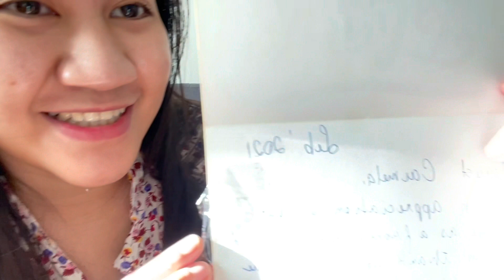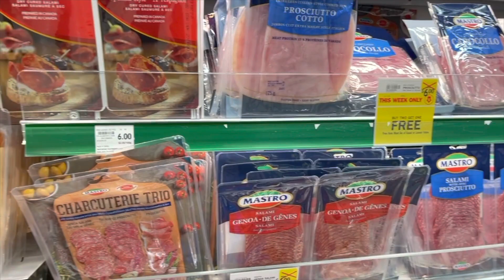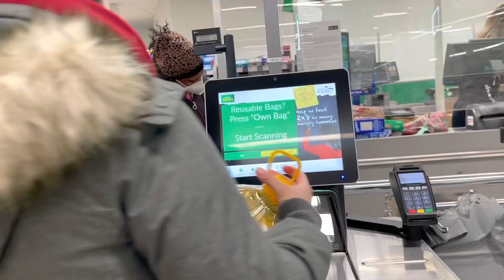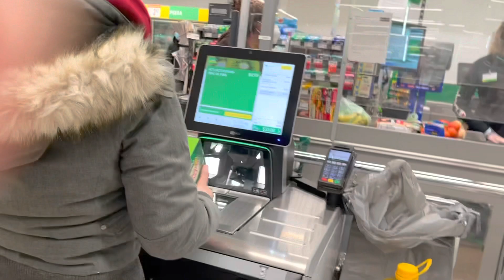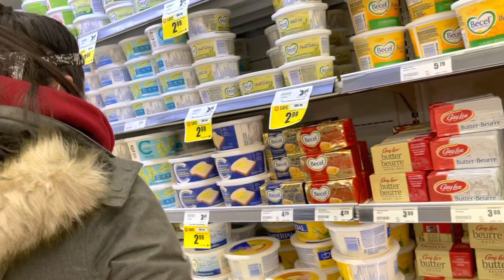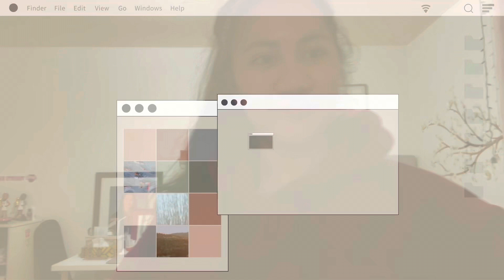Day Off: Grocery Shopping for Nok’s To Go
So, it’s finally my day off after working ten 12 hours shift in the last 14 days! At last I was able to vlog and make this day productive. We will definitely be busy this coming weekend so we wanted to make sure we have everything ready. Enjoy this vlog!